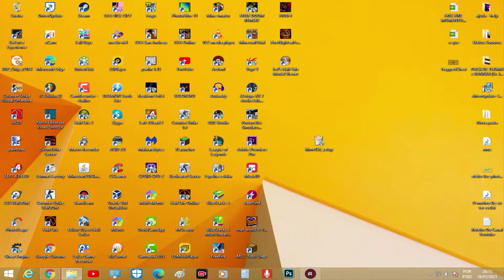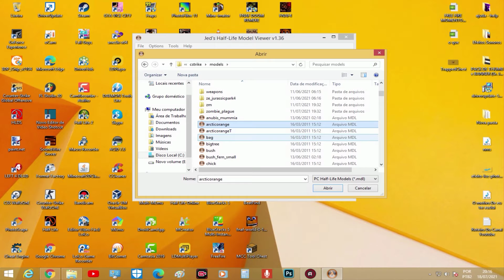MODEL VIEWER V1.36 2021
Sobre o Model Viewer

É compatível com as duas últimas versões principais de todos os navegadores de desktop e móveis evergreen, além das duas últimas versões do Safari (em MacOS e iOS).